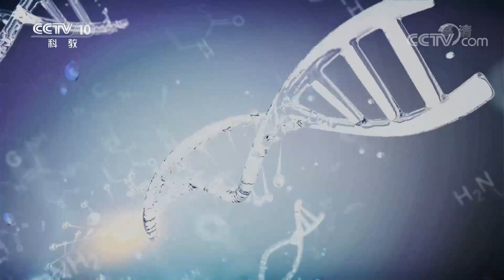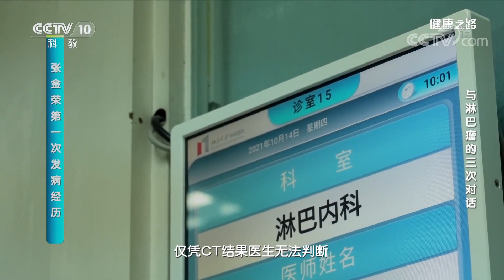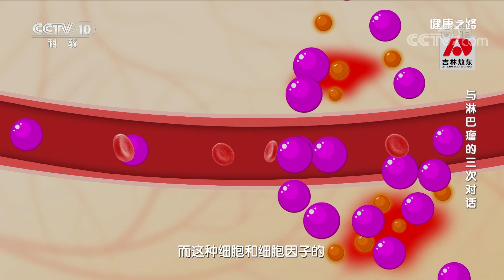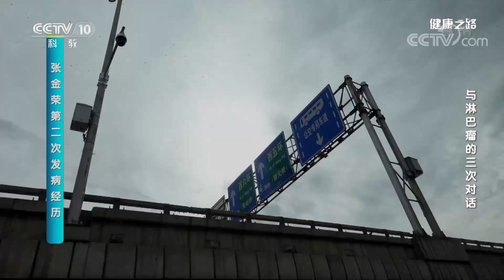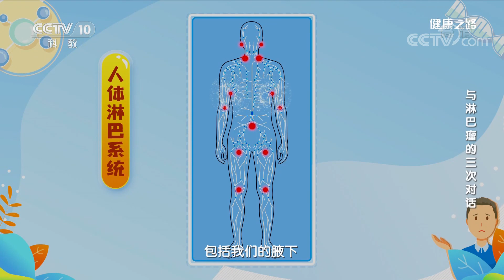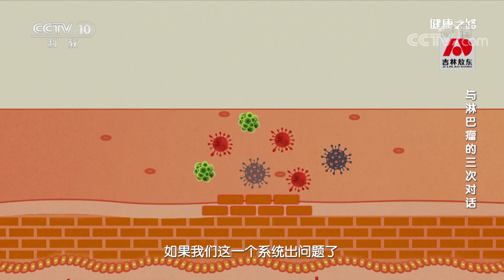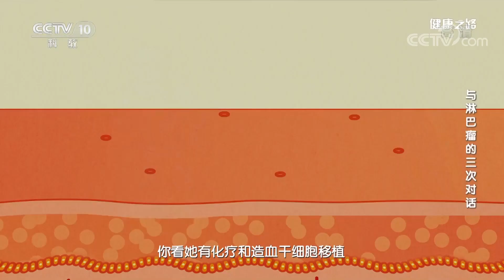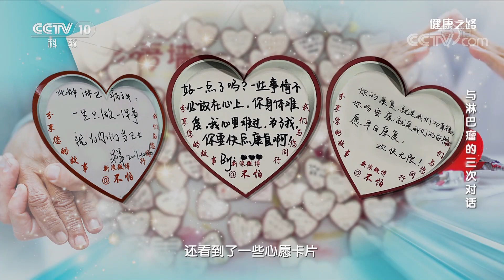最狡猾的“淋巴瘤” 其实并不可怕！20220226 |《健康之路》CCTV科教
本期节目主要内容：据统计，近二十年以来，中国的淋巴瘤患者大概每年以4%到6%的速度在增长。在所有的肿瘤当中，淋巴瘤的增长速度算是较快的。如何治疗淋巴瘤？本期邀请专家为你答疑解惑！